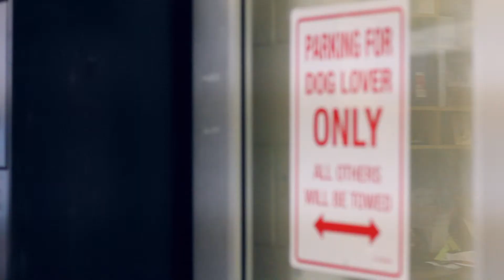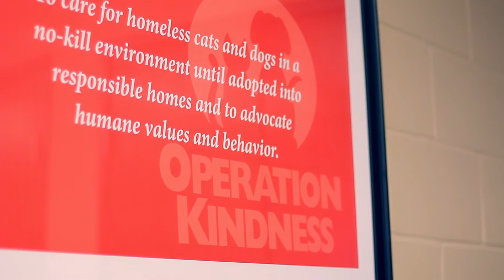Operation Kindness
Operation Kindness is a nonprofit no-kill animal shelter in Carrollton, Texas. They are North Texas' largest and oldest no-kill animal shelter.